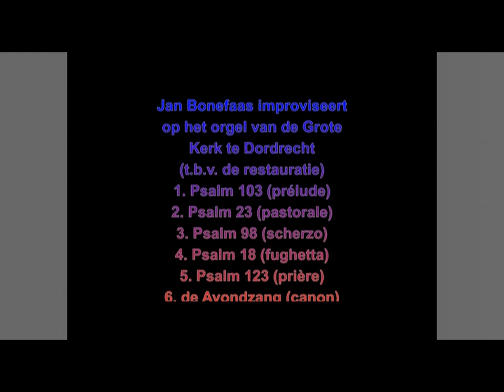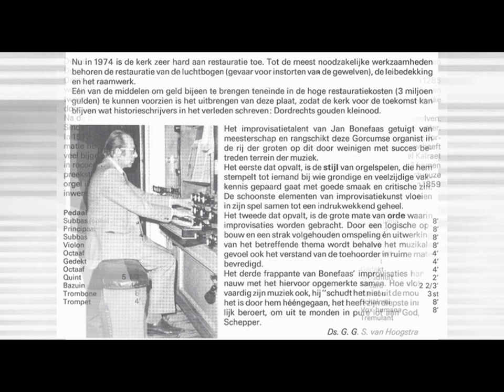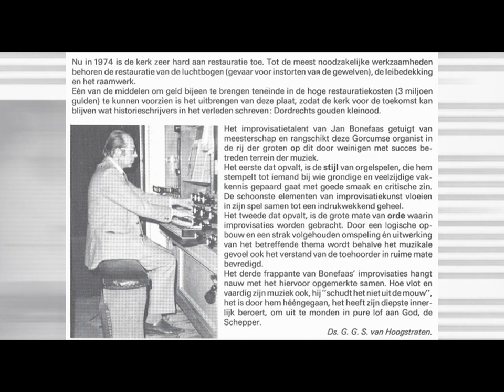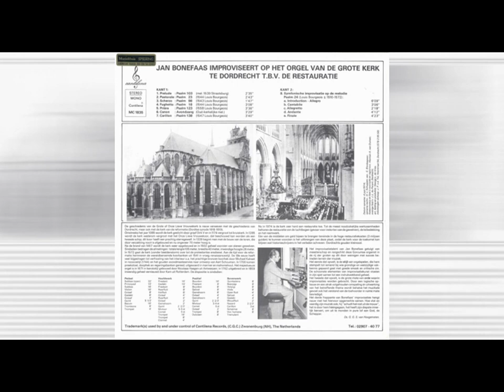Jan Bonefaas improviseert op het orgel v/d Grote Kerk te Dordrecht t.b.v. de restauratie (LP 1974)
Jan Bonefaas improviseert op het orgel van de Grote Kerk te Dordrecht t.b.v. de restauratie. (LP uit 1974)
1. (op 0:14) Psalm 103 (prélude)
2. (op 2:47) Psalm 23 (pastorale)
3. (op 5:27) Psalm 98 (scherzo)
4. (op 7:15) Psalm 18 (fughetta)
5. (op 10:24) Psalm 123 (prière)
6. (op 13:59) de Avondzang (canon)
7. (op 17:28) Psalm 138 (carillon)
8. Symfonische improvisatie op de melodie Psalm 24
   a. (op 21:06) introduction; allegro
   b. (op 26:11) cantabilé
   c. (op 29:16) allegretto
   d. (op 31:31) andante
   e. (op 35:41) finale
Alle nrs. zijn opgenomen van de originele LP (opnamedatum: 4 juni 1974)
foto-verantwoording:
0:14-1:14, 2:47-3:47, 15:59-16:44, 20:28-21:06 - © Herman A. van Duinen
1:14-1:59, 8:15-9:15, 12:24-13:59, 16:44-17:28, 19:28-20:28, 37:42-38:42 - © J.L. Du Parant, Dordrecht
1:59-2:47, 3:47-4:47, 22:06-25:06 - © PAUL (Van de Velde)
4:47-6:27, 13:59-14:59, 35:42-37:42 - © bertknot      6:27-7:15 -© RD, Henk Visscher
9:15-10:24, 38:42-39:27 - © Gérard van Betlehem     10:24-12:24, 29:16-34:31 - © Tjalling Roosjen
14:59-15:59, 25:06-26:11 - © Steenbergh, C.               17:28-19:28 - © Gerard Stolk
26:11-27:11 - © stevenbates                                            27:11-29:16, 34:31-35:42 - © Gerard Drukker